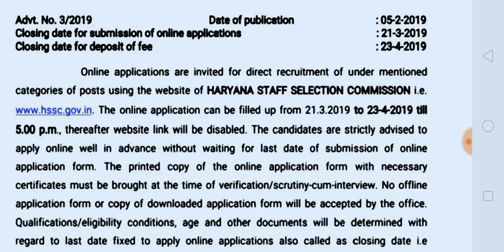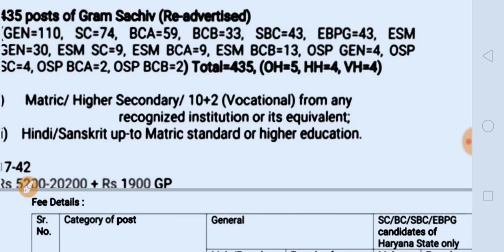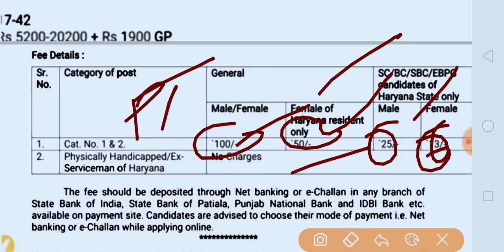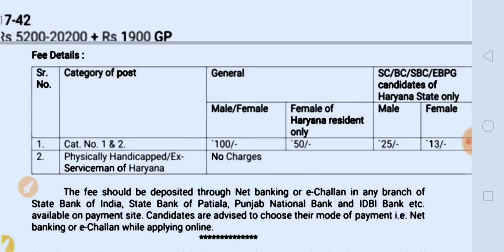PATWARI BHARTI 2019 /finally good news/new notification govt. job/total posts 1400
patwari bharti 2019,punjab patwari bharti,patwari bharti new notifications
sarkari naukri March 2019,latest government jobs 2019,latest government job- April 2019,latest sarkari Naukri 2019,8th pass jobs 2019,10th pass Job,12th pass job
All India Job
10th/12th pass-190000 Post
Sarkari naukri
10th pass jobs
12th pass jobs